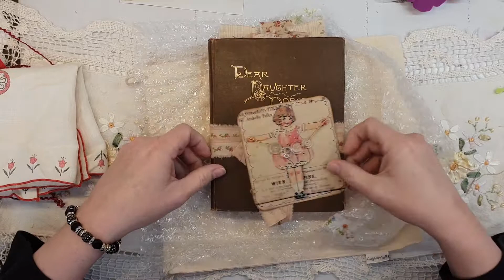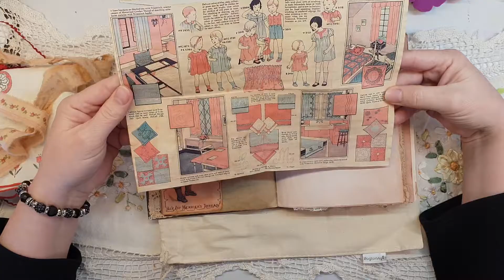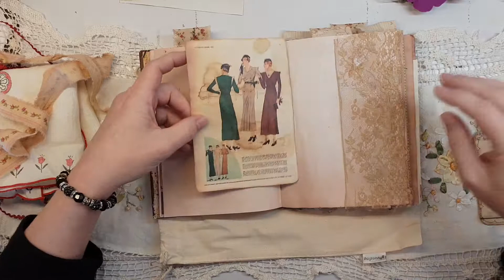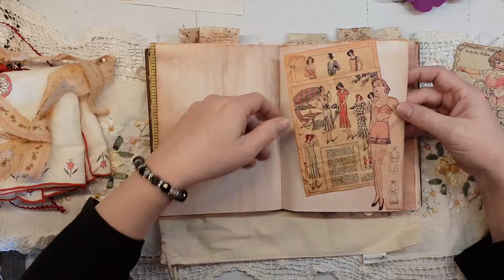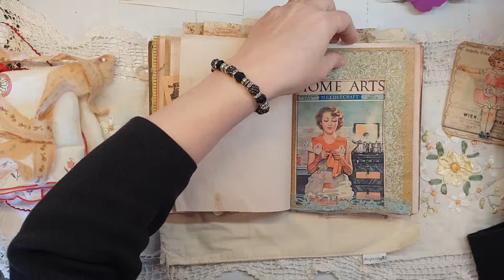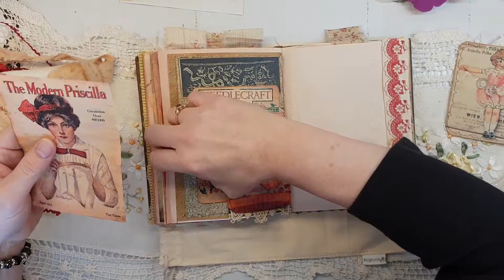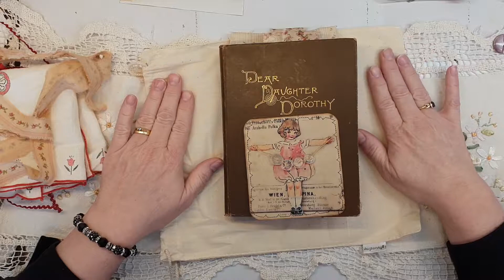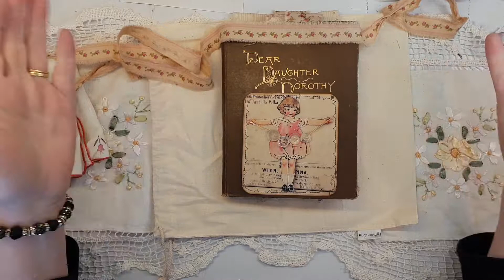Happy Mail - Journal Swap with Jeanne.... Flip through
Journal Swap Flip Through.
Im so grateful to be sharing this gorgeous journal that I received from Jeanne Morton - Journals by Jeanne, I just love it and I am so happy that I did this swap Thanks Jeanne xx...
Here is a link to her Etsy store its definitely worth a look she makes and sell beautiful things.